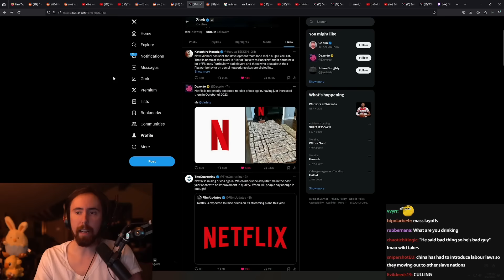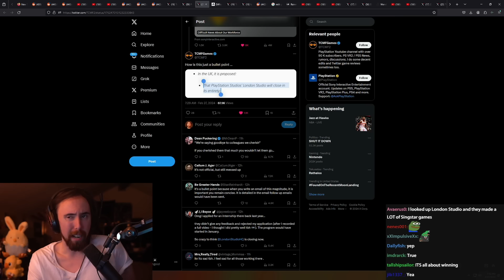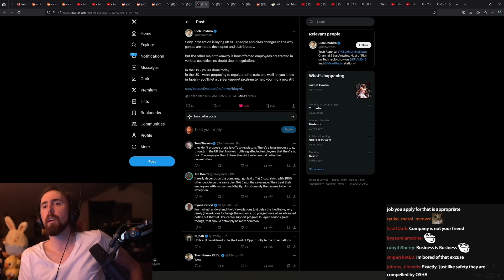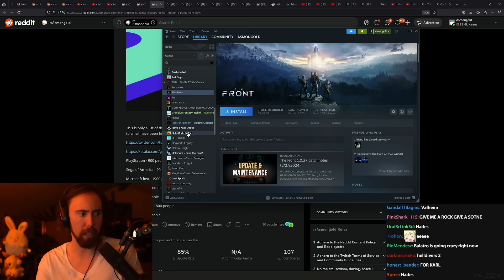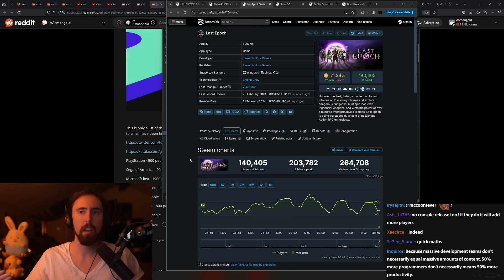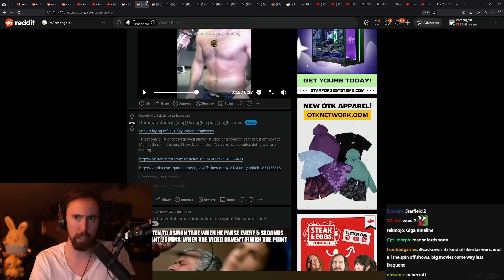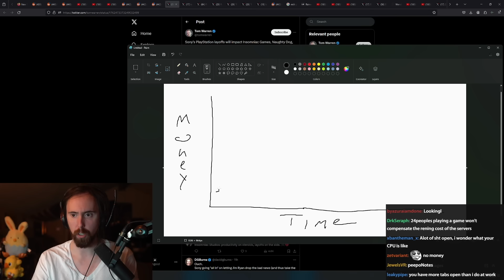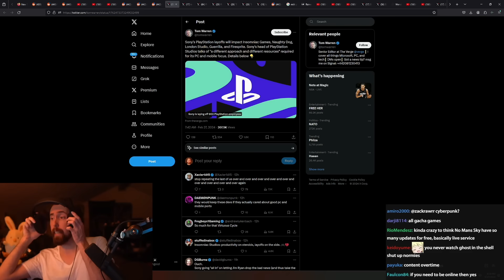About Sony Nuking PlayStation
Sony just nuked PlayStation.